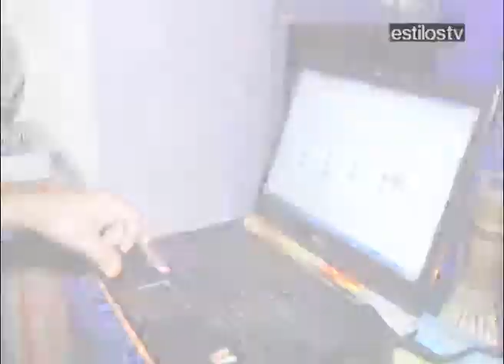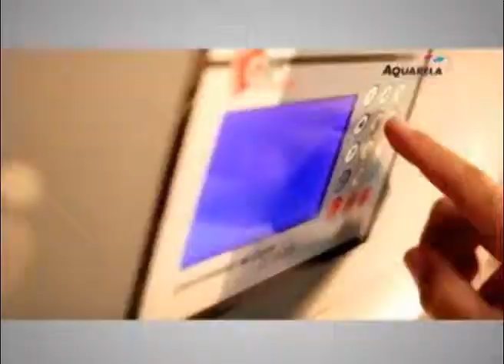Estilos TV - Programa 162 Completo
O programa Estilos TV mostra sugestões da Andarella, o desfile do estilista Cacau di Aquino e a exposição do artista Flávio Assub. Estilos TV todos os domingos as 13h30m e segundas-feiras logo após o programa Leitura Dinâmica, na TV São Luís canal 8, TVN canal 13 e NET canal 8.